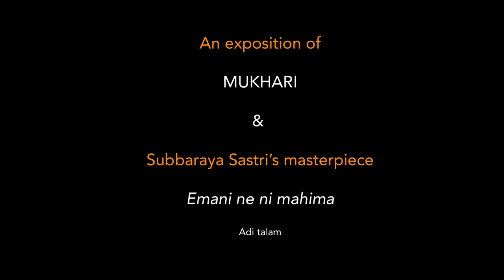Palghat Ramprasad - Magnum Opus 2021 - Mukhari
@TheARTeryRecords brings you the second episode of Magnum Opus, the special 2021 edition of Svatantra, dedicated to Prof TN Krishnan. Today's presentation is an exposition of the Raga Mukhari followed by Subbaraya Sastri's brilliant composition Emani Ne Ni Mahima